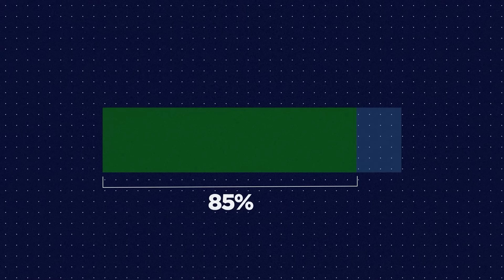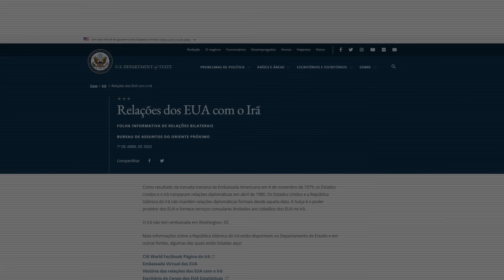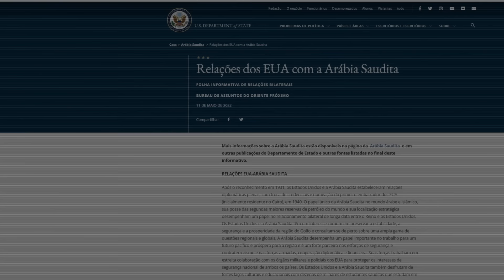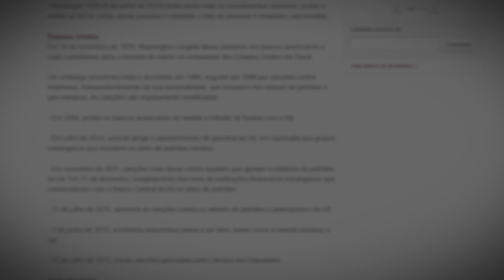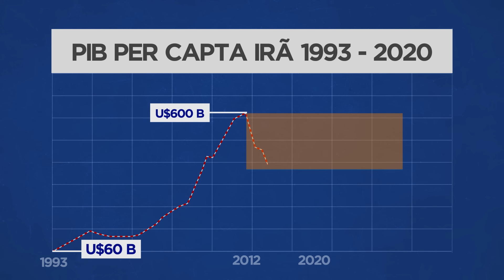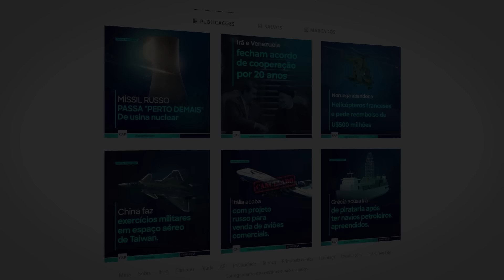GUERRA FRIA - As tensões entre Irã e Arábia Saudita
Nos siga no nosso instagram e nos envie uma mensagem! Iremos responder com todo carinho

Quer apoiar o canal?  Por apenas R$3,00 por mês você pode nos ajudar a continuar produzindo conteúdo de alta qualidade.

Para publicidades e parcerias, nos envie um email

Softwares utilizados na produção desse vídeo:

Adobe Photoshop ®
Adobe After Effects ®
Adobe Premiere ®
Blender ®

O uso é permitido, mas se atente as regras abaixo:

- Para distribuição em seminários, salas de aula ou qualquer tipo de fim educacional presencial o uso é permitido sem fornecer os devidos créditos.

- Por outro lado,  para casos de reprodução digital em qualquer tipo de mídia sócial é necessário  a atribuição dos devidos créditos abaixo:
Este conteúdo possui parcialmente ou totalmente
conteúdos  da marca Capital Financeiro ®